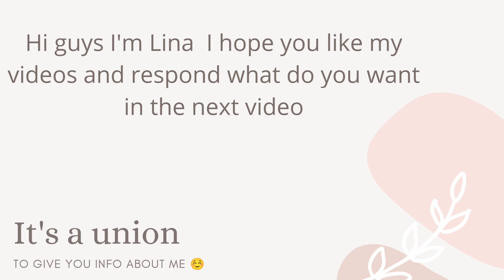ideas about my channel 💕 and me ☺️newvideo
loading.

hello I'm Lina hope you have an idea about my channel 💕

I'm on Instagram as @linaahmed2507. Install the app to follow my photos and videos.

@Dark Moon
my bro's YouTube channel